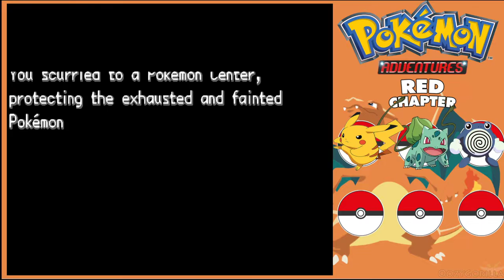Pokemon Adventure Red Manga Series - EP 05 Cerulean City